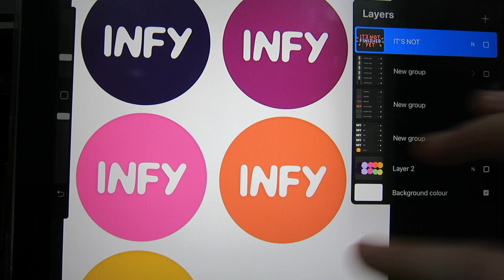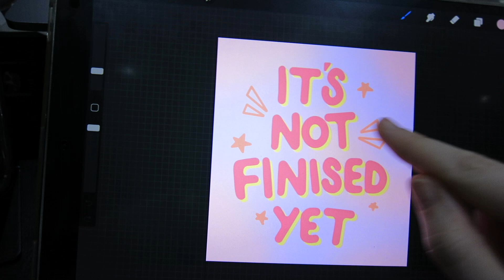Studio Vlog 3 // Itsnotfinishedyet // The one where the day gets away from me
Hey all!